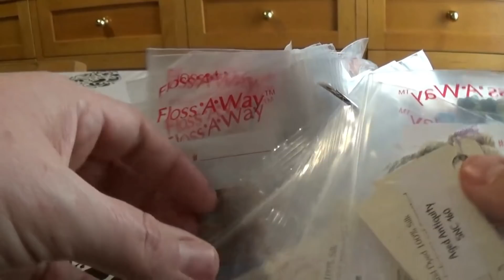KIT CHATELAINE, WHITE NIGHTS OF ST PETERSBURG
En este video os hago un unboxing, de los materiales que venian en el kit que compre en european cross stich para hacer el cuadro white nights of st petersburg de chatelaine.